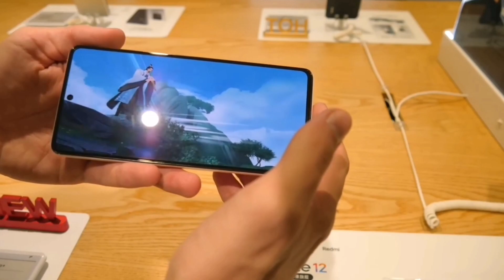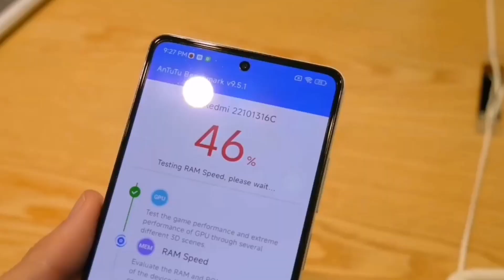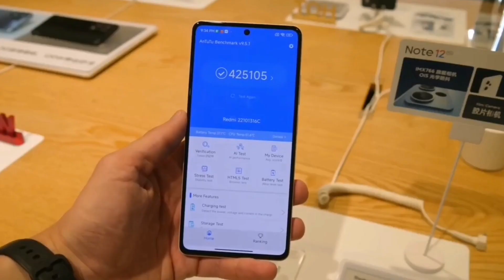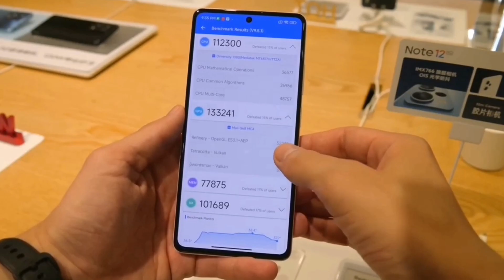ريدمي نوت 12 برو| أفضل قيمة مقابل السعر Redmi Note 12 Pro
في هذا الفيديو استعراض مواصفات هاتف شاومي الجديد ريدمي نوت 12 برو من أكثر الهواتف التي تقدم قيمة مقابل السعر Redmi Note 12 Pro لاتنسى الاعجاب بالفيديو والاشتراك في القناة